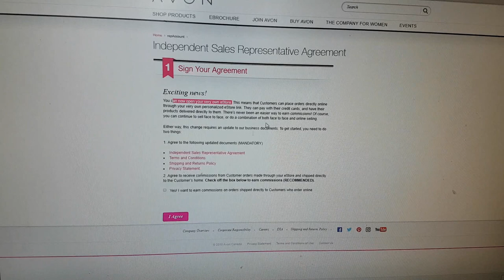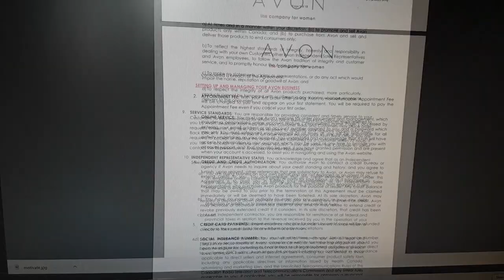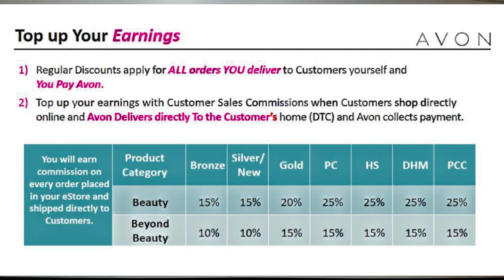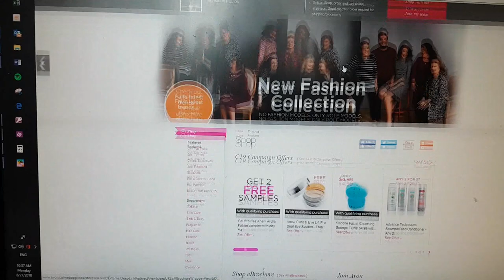Avon Estore Activation Process | The ability to shop across Canada!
I'm THRILLED to share with you the Avon E-store Activation Process!  All representatives (new and established) must activate their estore and input the required information in order to be able to sell online across Canada.

xo's

Jessie